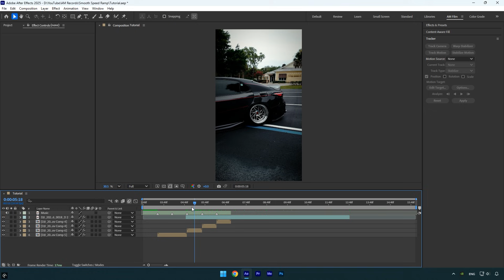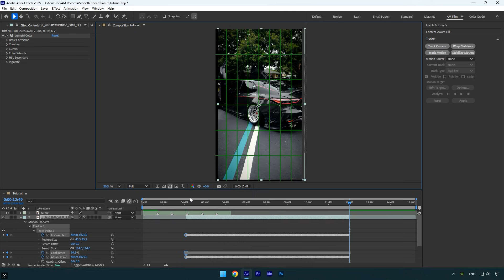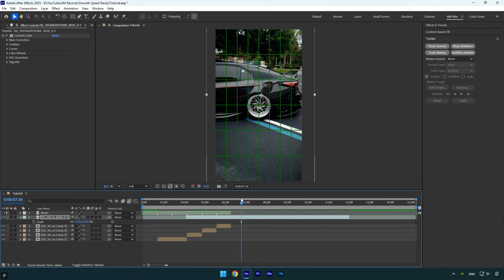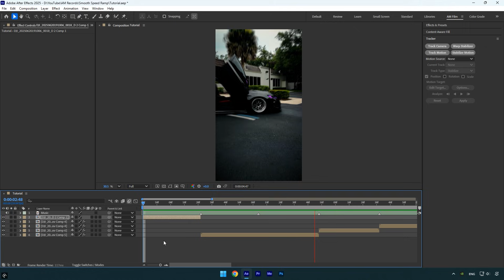The Secret to Smoother Speed Ramps in After Effects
In this tutorial I will show you how to make a smooth stabilized speed ramps in Adobe After Effects

CPU: i7-14700K
GPU: RTX 4060 Ti 16GB
RAM: Kingston FURY Beast 32GB